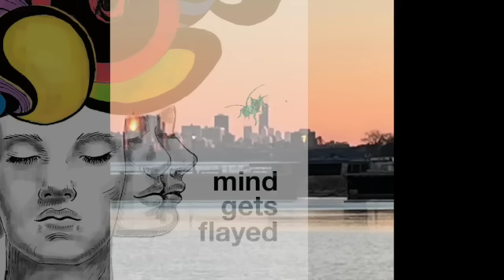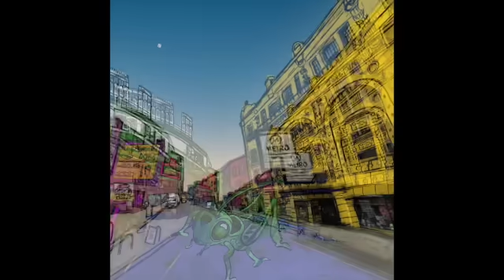Deep Cricket Night - Say Come Hither (Short Version)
Say Come Hither (Short Version), from the EP-single Mind Gets Flayed, released September 10, 2024.

Animation and visual assets by Paul Torgus
Edited by Lance Drake
DCN-021
Deep Cricket Night Music Film 2024

I saw you in a dream
Say, come hither
A sanctuary stirred by broken beats
Crawling on all fours to corners
Where your mind gets flayed
You were blinding

Catatonic fever stretches
Bristling through the haze
Fairly gone, the sunshine meets your feet
I’ve been called to warn the watchers
Follow where you may
You are minding
All the signs sing

Say, come hither
Say, come hither
Say, come hither
Say……..